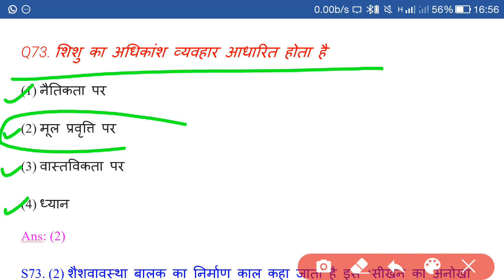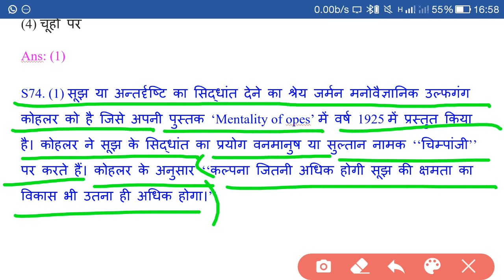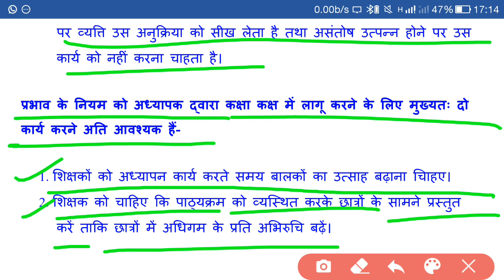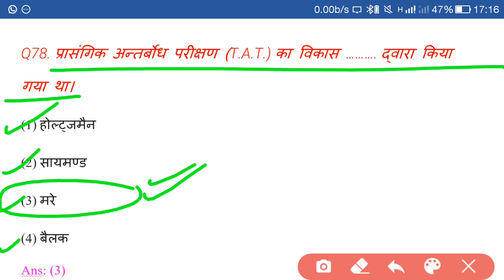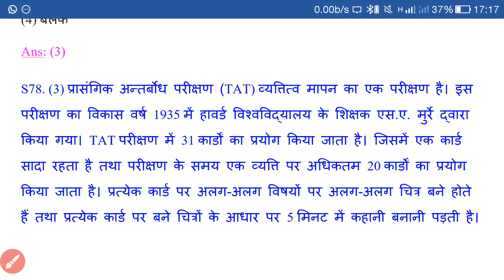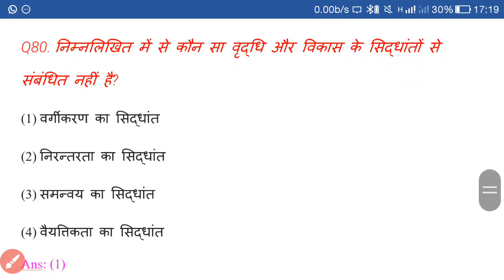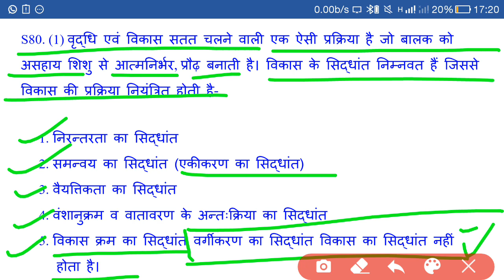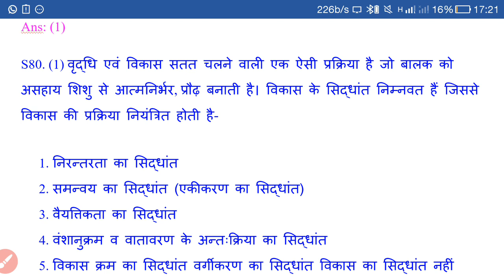Pedagogy Series Top 10 MCQs Part-11| शिक्षाशास्त्र पर 10 महत्वपूर्ण बहुविकल्पीय प्रश्न भाग - 11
दोस्तों आज वीडियो में हमने शिक्षाशास्त्र पर आधारित बहुविकल्पी है, यह सभी प्रश्न आने वाली शिक्षक  भर्तियों में  सफलता दिलाने में महत्वपूर्ण भूमिका निभा सकते है

Category:  Education